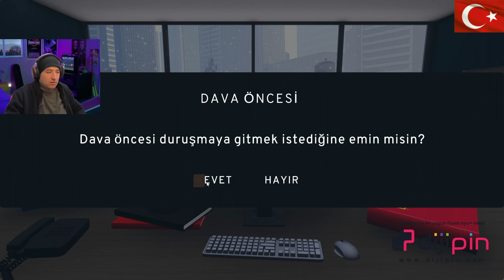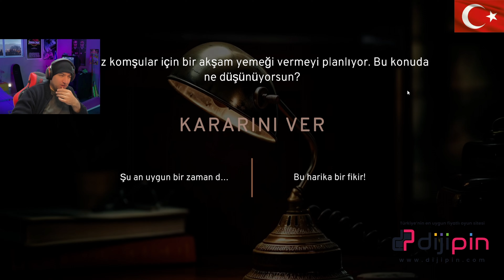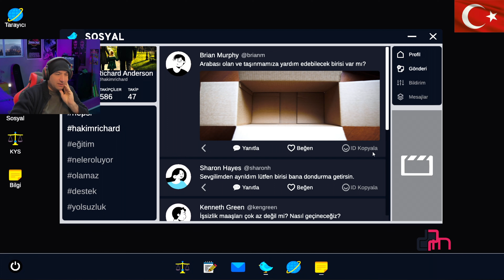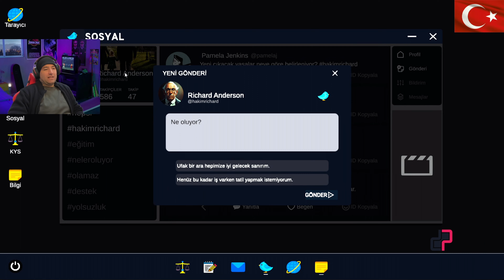YAZARI KİM ÖLDÜRDÜ | BÖLÜM 11 | YOU ARE THE JUDGE